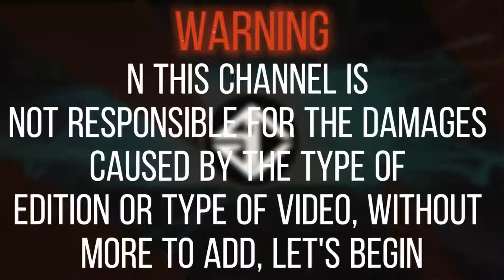Versa - The Pit (VIP)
Downland/Streamer: Nou:(